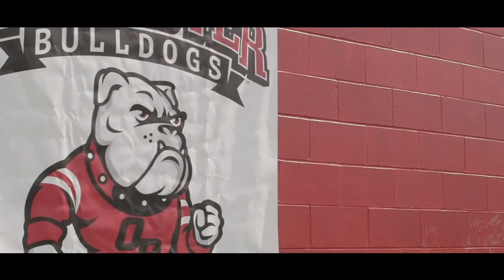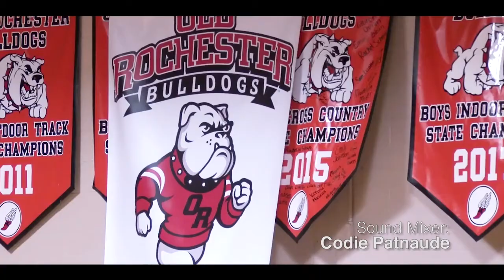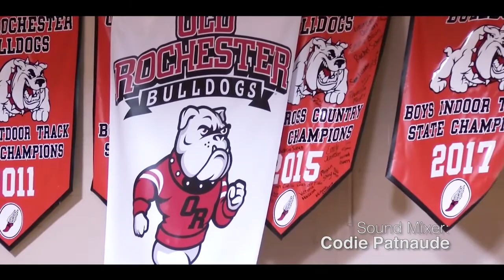Bulldog Weekly Season 2 Episode 21